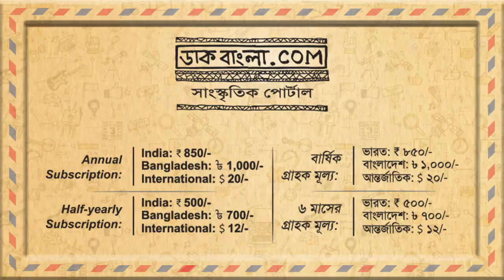উপল সেনগুপ্ত | Upal Sengupta | ডাকবাংলা | Daakbangla.com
যে সব ছবি দেখে সবাই আনন্দে ডগমগ  হয়েছিলেন আর ভাবছিলেন, এমন কে আঁকল যে বাঙালিকে অবতরণ করালো চাঁদে আর বঙ্গললনার হাতে বন্দুক ধরিয়ে হাটিয়ে দিল  খোদ ০০৭ কে!
তিনি উপল সেনগুপ্ত...তাঁর মুখেই শুনুন ডাকবাংলার এহেন চক্রান্তের গল্প|